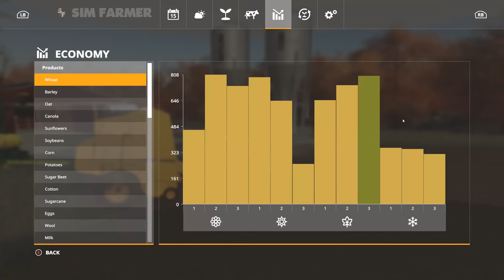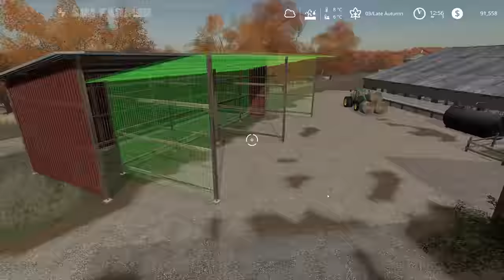Medicine Creek #19 Baling Soybean Straw, Farming Simulator 19 Timelapse, Seasons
FS19 Medicine Creek timelapse series continues as we harvest our corn and bale up our soybean straw using our new Vermeer large round baler.

Medicine Creek Farms map by No Creek Farms can be found on there Facebook

👍Many Thanks To My Channel Members for the Support:
Andrew Asche, Robson Oliveira, EarthHunt3r, DeAnn Harring, ROGUE COBRA, Applestan,  @Stevie 4K Gaming  , Brian Cook, LS Ricci, Jim Hope, James Macdonald, Justin, Florian, Salty Cheerios, Adritank

▶ 1. 00:00 Lvly feat. Megan wofford: way way back (Acoustic version)

▶ 2. 04:43 Gamma Skies: Every song (Instrumental)

▶ 4. 11:24 Lvly: Next to me (Acoustic instrumental)

Andrew Asche, Robson Oliveira, EarthHunt3r, DeAnn Harring, ROGUE COBRA, Applestan, Stevie 4K Gaming, Brian Cook, LS Ricci, Jim Hope, James MacDonald, Florian, Salty Cheerios, Adritank